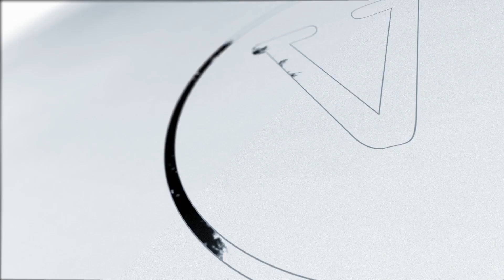3342 Fall 2 banachek philip ryan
Voici l’un des effets les plus puissants que vous puissiez faire avec un marqueur Sharpie !

L’un des effets magiques les plus vendus de la dernière décennie revient encore meilleur… Voici FALL 2.0 !

Cette fois, il écrit comme un Sharpie ordinaire et vous pouvez le confier au spectateur pour signer une carte ou autre… Ensuite, le Sharpie est posé sur une table ou sur un verre. Vous vous concentrez alors sur le stylo, qui par la puissance de votre pensée, tombe au sol ou sur la table.

L’effet est aussi simple, direct et puissant que cela !

Vous pouvez contrôler l’intervalle de temps de la chute, qui prend 30 secondes à 2 minutes, selon la façon dont l’aurez réglé.